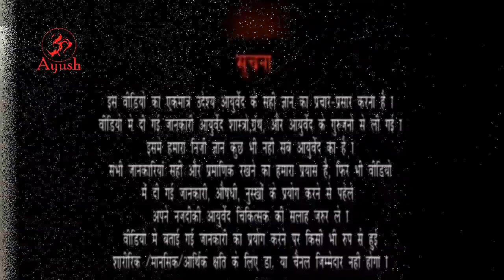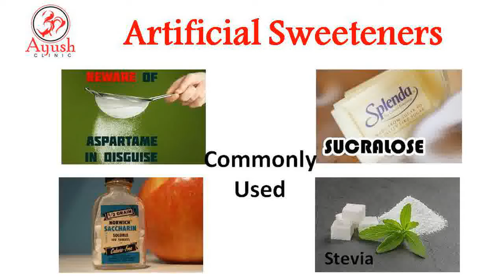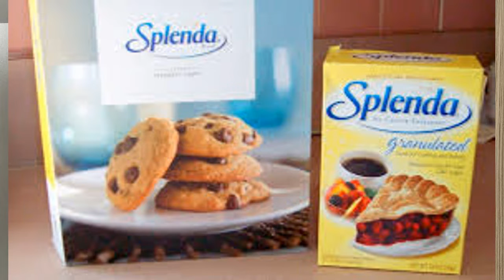36) Artificial Sweeteners Health Risk by Dr Pushkar Wagh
People all over the world have craving for sugar which is a major cause of  diabetes. That's Why are becoming popular worldwide. They are also called zero calorie sweeteners as they hardly have any. Mostly used by diabetics and obese patients. But they are also associated with few health risks and most of the people are unaware about this.  In this video Dr Pushkar Wagh will educate about health risks of artificial sweeteners.